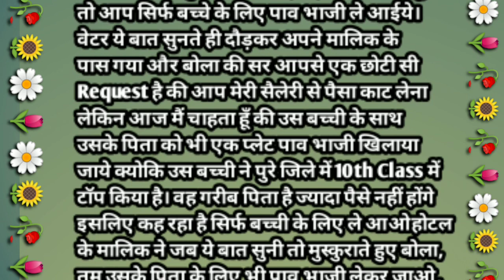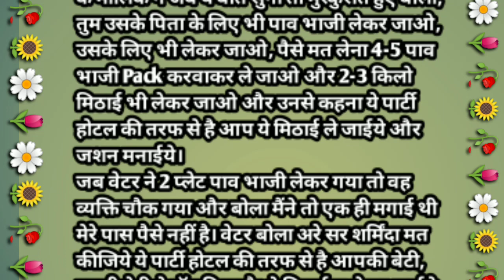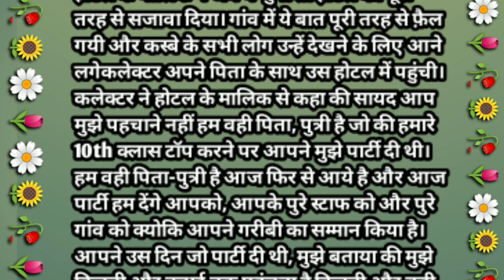पिता और बेटी || बेटी की सीख || पिता और बेटी का रिश्ता|| कोट्स वीडियो|| मोटिवेशन